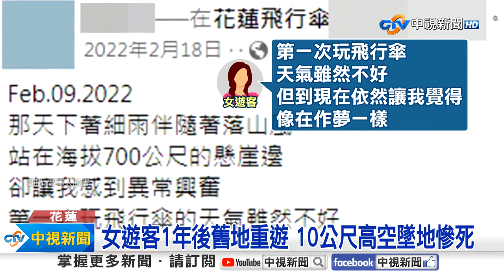《社會大代誌》起飛1分鐘女遊客墜地亡 網曝墜樹重傷「業者2千元打發」